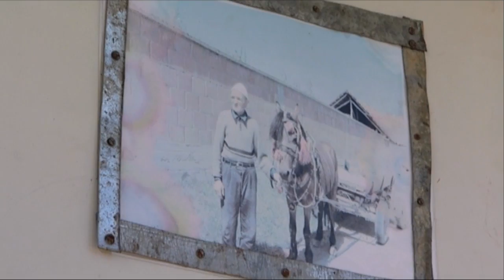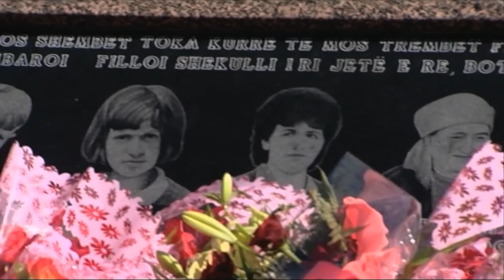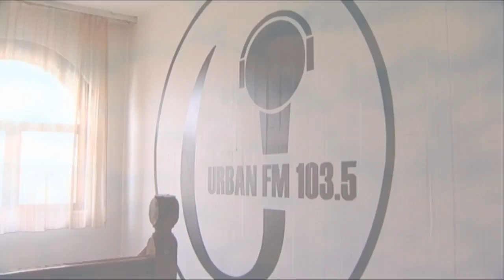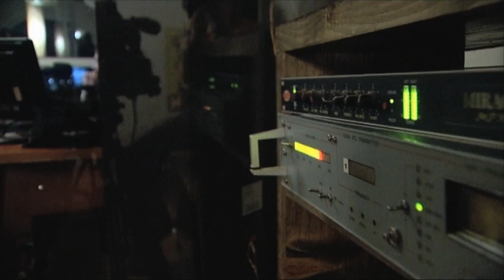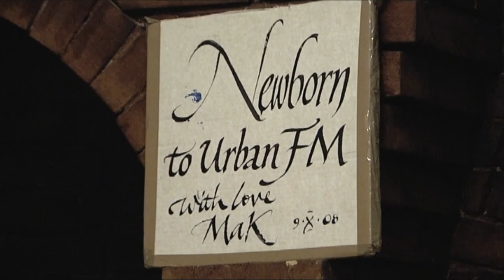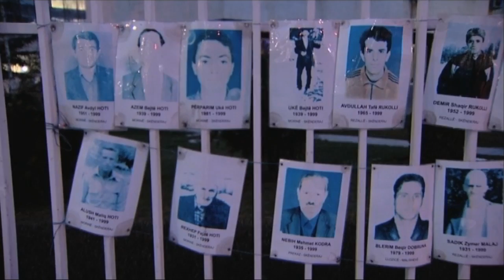Manchester Aid to Kosovo Part 2